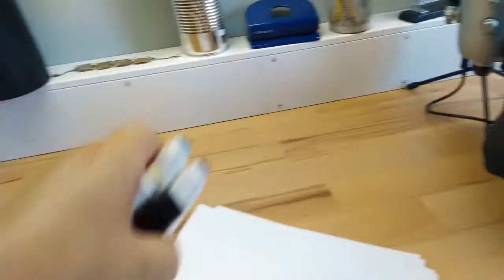ideas botella de navidad DIY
¡Hola a todos los amantes del arte y la creatividad! En este tutorial, vamos a sumergirnos en el maravilloso mundo de la decoración para darle un toque mágico a dos elementos comunes: ¡botellas de cristal y bolsas de regalo de cartón! ¿Listos para descubrir cómo convertir objetos cotidianos en verdaderas obras de arte? Les enseñaré técnicas simples pero efectivas para transformar una simple botella en un elegante adorno y cómo dar vida a una bolsa de regalo convirtiéndola en algo realmente especial. ¡Prepárense para explorar la magia de la creatividad y aprender a hacer regalos y objetos únicos con un toque personal!